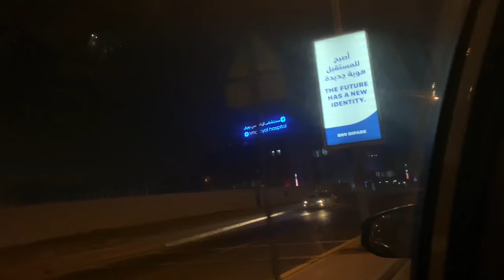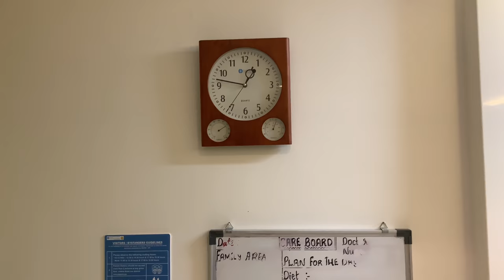My Birth Vlog/NMC Royal Hospital Dubai Experience/Dubai hospital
Oh sweet memories!